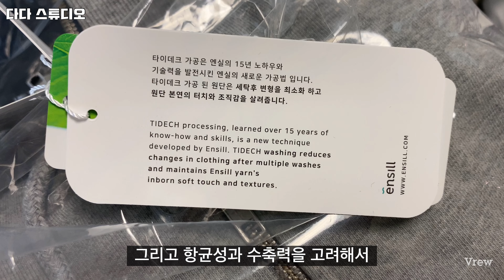20대,30대 기본 필수템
꾸.안.꾸룩의 기본 스웻 셋업 코디입니다.
Spec : 180/75kg